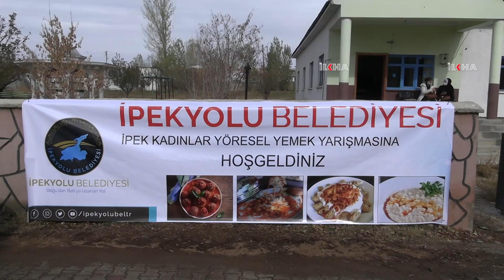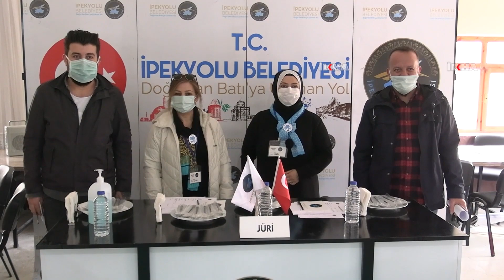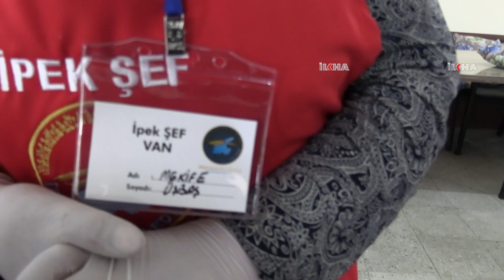Van'da "İpek Kadınlar Yöresel Yemek Yarışması" düzenlendi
​Van'ın İpekyolu ilçesinde 17 kadın, "İpek Kadınlar Yöresel Yemek Yarışması"na katıldı. Yarışmacılar, en lezzetli yöresel yemekleri yapmak için kıyasıya yarıştı.

Değerli İzleyicilerimiz;

TÜRKÇE

KÜRTÇE-KURMANCI

ARAPÇA

İNGİLİZCE

FARSÇA

KÜRTÇE-SORANİ